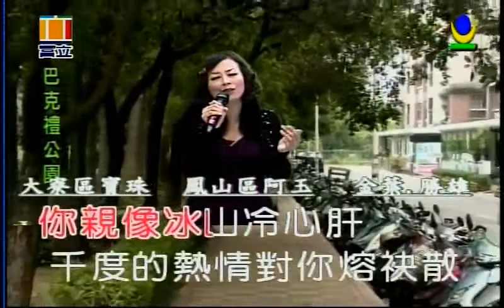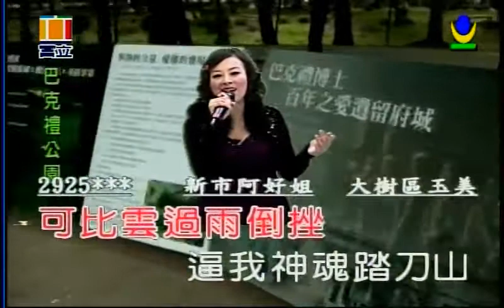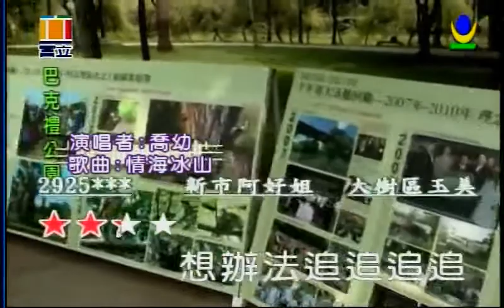情海冰山 喬幼演唱